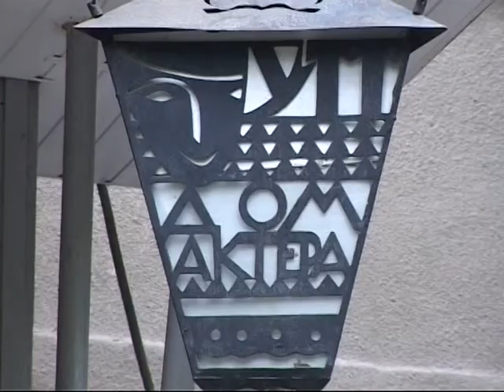Французская комедия на харьковской сцене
В "Доме актера" состоится премьера постановки "Везет же людям!" по мотивам одной из самых известных пьесы Клода Манье "Оскар".